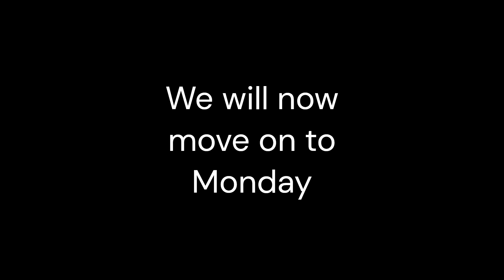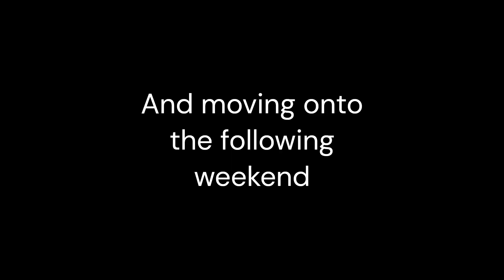Weekends in January | Nursing dance, brunch, and Winter Jam!!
Hey guys!! School got a little crazy, but somehow, this vlog was created and is now getting posted.

Music from Uppbeat (free for Creators!)

Listen online for free on SoundCloud Music by Rexlambo - Fly away